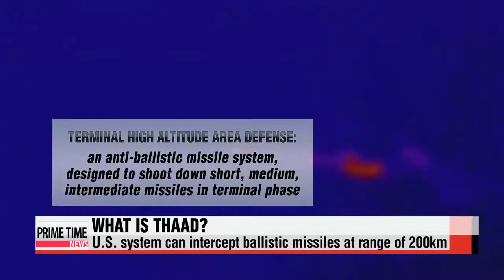S. Korea, U.S. to discuss THAAD at defense talks in April: sources 한미, 내달 국방 고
South Korean military sources say... Seoul and Washington will likely discuss next month... the controversial issue of the THAAD missile defense system′s deployment to South Korea.
Our Kim Hyun-bin explains what′s at stake.
The U.S. missile defense system known as THAAD is built to intercept incoming tactical and ballistic missiles at a range of up to 200 kilometers.
The system uses kinetic energy with a hit to kill method that in turn creates an upper tier defense shield.
It′s also equipped with a sophisticated radar system that has a range of up to two thousand kilometers.
This is widely considered to be the reason why Beijing is so strongly against its potential deployment to the Korean peninsula as the radar would be able to cover Beijing and its surrounding areas.
The U.S. says THAAD will enhance South Korea′s ability to deal with Pyongyang′s nuclear and ballistic missile threats as well as enhancing surveillance on the communist regime.
But critics see the possible deployment as Washington′s attempt to reel its Asian ally into its missile defense program.
South Korea has acknowledged the battery would enhance its national security, but says it has no plans to buy the multi-billion dollar system.
Military sources say the issue will likely be addressed at the South Korea-U.S. bi-annual Integrated Defense Dialogue set for mid-April in Washington.
The sources add that South Korea′s Deputy Minister for National Defense Policy, Ryu Je-seung and U.S. Deputy Assistant Secretary of Defense for East Asia, David Helvey will represent the two sides at next month′s meeting.
South Korea has stressed on numerous occasions that it′s developing it own low-tier missile defense system to protect the country against the North′s missile threats.
The so-called Korea Air and Missile Defense and Kill Chain systems are set to be implemented by 2023.